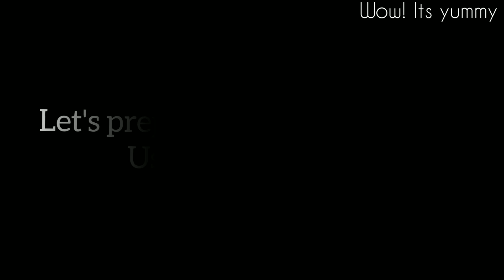Marble cup cake in disposal tea cup | ಟೀ ಕಪ್ ನಲ್ಲಿ ಬೇಕರಿ ಸ್ಟೈಲ್ ಕೇಕ್ ಓವನ್ ಇಲ್ಲದೆ | cake without oven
Cupcake without oven, cupcake recipe, rainbow marble cup cakes, cupcake recipe without oven, marble cup cake recipe, cake without oven, pluffy cupcake recipe, cupcake using tea cup

Quiries:
Cupcake without oven
cupcake recipe
rainbow marble cup cakes
cupcake recipe without oven
marble cup cake recipe
cake without oven
pluffy cupcake recipe
cupcake using tea cup

Today's recipe is pluffy marble cup cake using tea cup. Do try it out at your home.